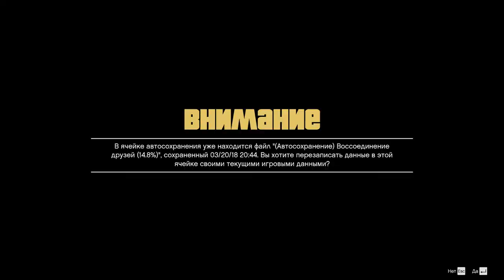Стыд и слава в GTA5 #14 - Grand Theft Auto V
Когда молодой уличный жулик, отставной грабитель банков и опасный для общества психопат оказываются втянуты в разборки с самыми пугающими и сумасшедшими представителями криминального мира, правительства США и индустрии развлечений, им приходится выполнить серию рискованных налетов, чтобы выжить в безжалостном городе, где они не могут доверять никому – и в первую очередь друг другу.